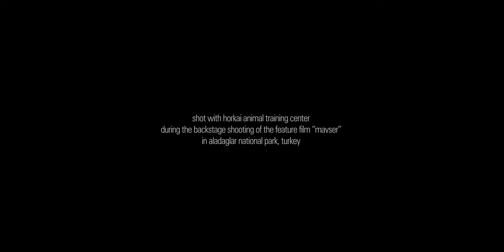Missing Mountains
If you run long enough
The earth begins to move
And your thoughts start to slow
And the wolves are following

Shot and Edited by: Abdullah Harun Ilhan

Shot with Horkai Animal Training Center during the backstage shooting of the feature film "Mavzer (2020)" in Aladağlar National Park, Turkey.

Dedicated to Nelson the Alpha Wolf

Lyrics:
I was running
I was running with the wolves
And I knew I was cold
But I didnt know how cold
And I knew I was fast
But I wasnt fast enough
I was running
While I was running
I learned something new